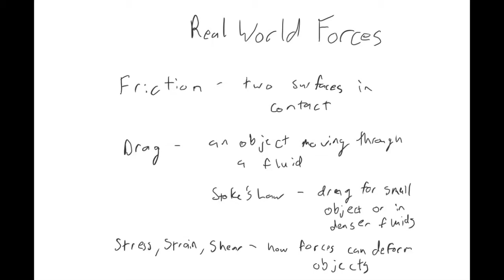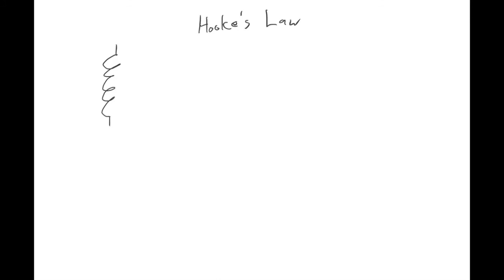Friction, Drag, Stress, Strain, and Shearing Force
In this video, I introduce the concepts of Friction, Drag, Stress, Strain, and Shearing Forces.  These are forces that are usually excluded from introductory physics problems, but they play an important role in every day life.